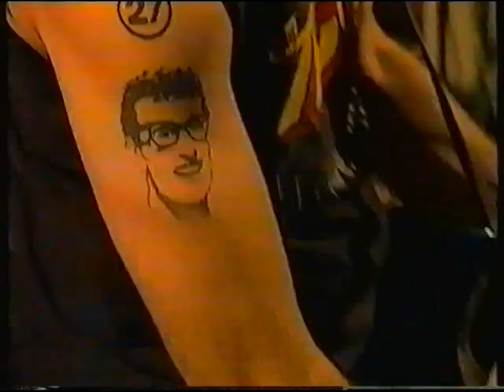The Riverdales live @ Lowlands 1995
Live bij de VPRO in de ZULU tent